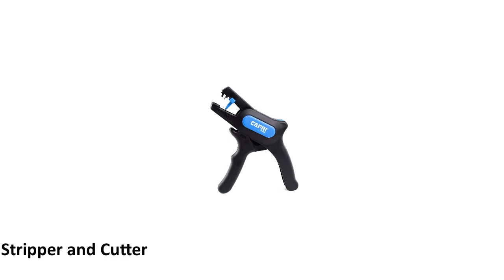Best Wire Strippers buy in 2019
10.Klein Tools K90-10/2 Klein Tools-Kurve Bent Nose NM Romex Stripper

9.Rack-A-Tiers 47000 Croc's Needle Nose Wire Strippers

8.CO-Z Automatic Electric Wire Stripping Machine Portable Scrap Cable Stripper for Scrap Copper Recycling

7.HORUSDY Wire Stripping Tool, Self-adjusting 8" Automatic Wire Stripper/Cutting Pliers Tool for Wire Stripping, Cutting, Crimping 10-24 AWG (0.2~6.0mm²)

5.Milwaukee 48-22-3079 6-In-One Combination Wire Stripping and Reaming Pliers for Electricians

4.Capri Tools 20011 Automatic Wire Stripper and Cutter

3.Neiko 01924A 3-in-1 Automatic Wire Stripper, Cutter and Crimping Tool, Self-Adjusting

2.Wire Stripper and Cutter for 8-16 AWG Solid and 10-18 AWG Stranded Wire with Closing Lock Klein Tools 11054

1.IRWIN VISE-GRIP 2078300 Self-Adjusting Wire Stripper, 8"